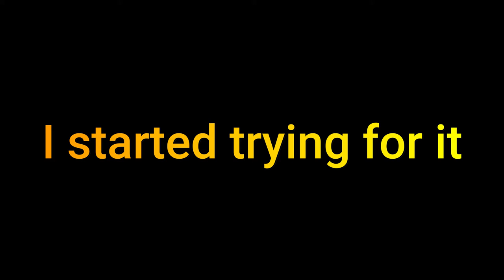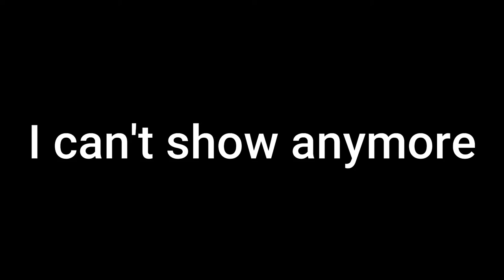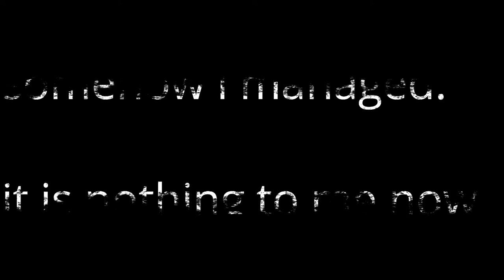Why I started my You Tube channel...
Hey there.
Hope you like that video..
Help me to buy GTX 1650 ti.

pc specs:
Processor: Intel(R) Pentium(R) CPU G20020 @ 2.90GHz
Graphic card: None!
Ram: 4 GB
HDD: 500 GB